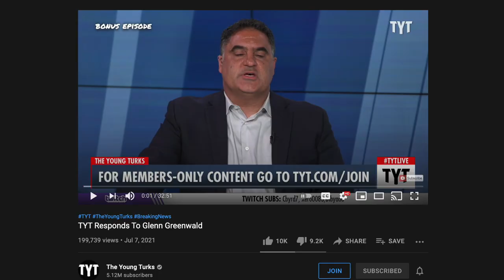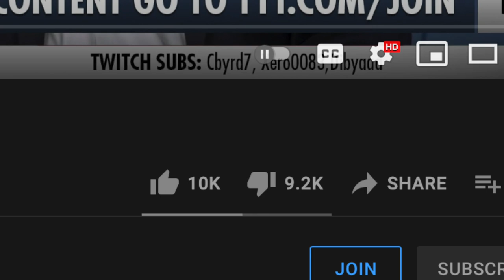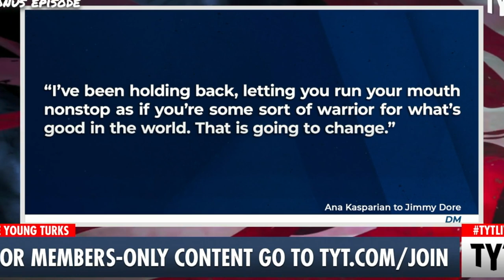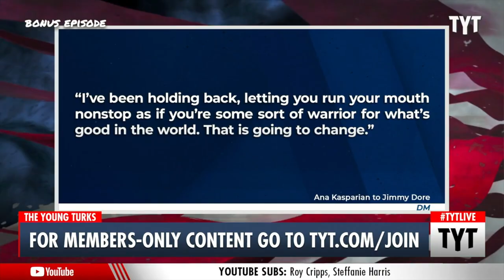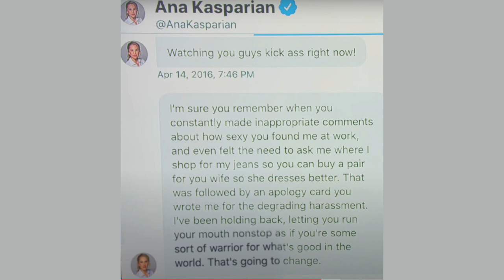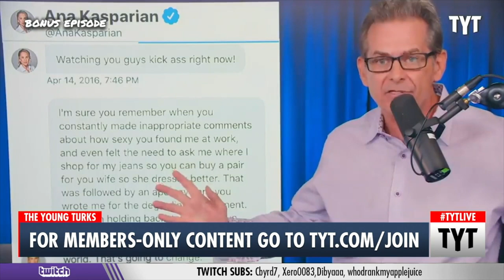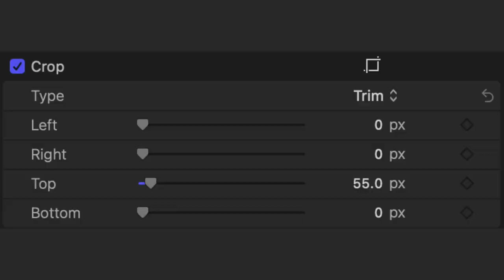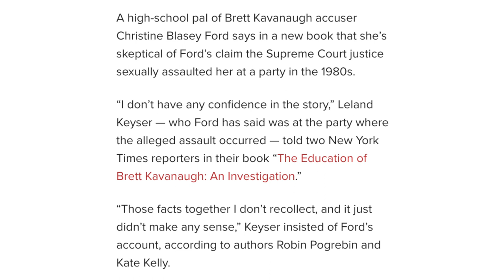Cenk Melts Down Over Blackmail Scandal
In this video I discuss Cenk Uygur's amazing meltdown over Glenn Greenwald taking Jimmy Dore's side in the battle over Ana attempting to blackmail him over their disagreements. I explain why Cenk has no case against Greenwald & show how he can't tell the truth about anything